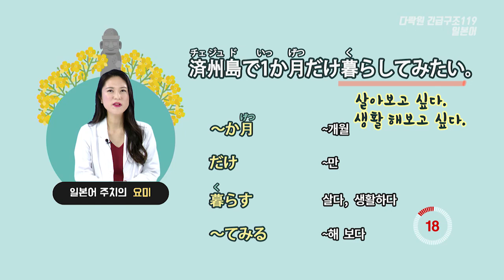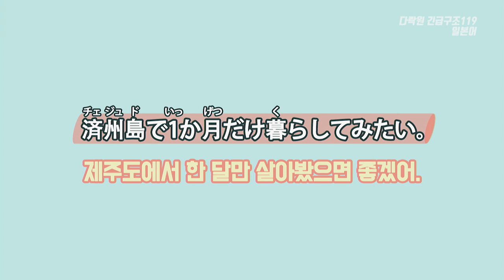[일본어 한마디]제주도에서 한 달만 살아봤으면 좋겠어.(기초일본어, 일본어회화, 일본어공부, 일본어강의, 일본어단어, 일본어듣기)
[문장]
제주도에서 한 달만 살아봤으면 좋겠어.
済州島で1か月だけ暮らしてみたい。

[단어 및 표현]
1 ～か月(げつ) ~개월
2 だけ ~만
3 暮(く)らす 살다, 생활하다
4 ～てみる ~해 보다

[TIP]
‘~하고 싶다’처럼 희망 표현은 ~たい로 만들 수 있습니다. 「동사 ます형+たい」형태로 활용하면 됩니다.

★체계적인 단계별 학습을 도와줄
다락원 BEST 일본어 강의 역대 최대 할인 이벤트 오픈★
▷88% 할인 받고, AI스피커 클로바도 받으세요!(100% 증정)